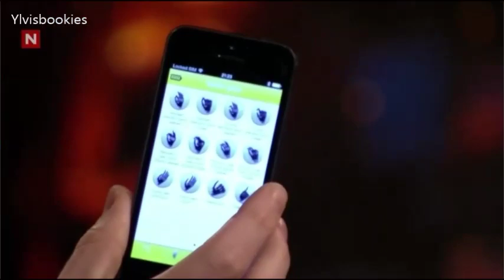Ylvis - Bertolt Meyer - App controlled Robot hand - IKMY 24.10.2013 (Eng subs/Eng)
I kveld med Ylvis 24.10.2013. Guest Bertolt Meyer about  his app controlled Robot hand - all in English, except the intro.
Translation and subs for intro by Quirentia. English revising by Katie Anderson.
Upload by Hilde M